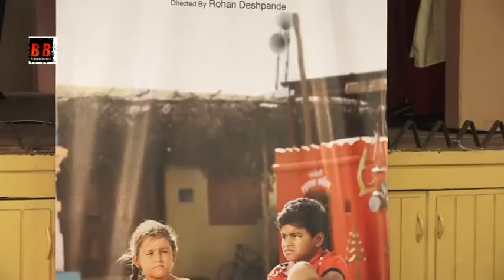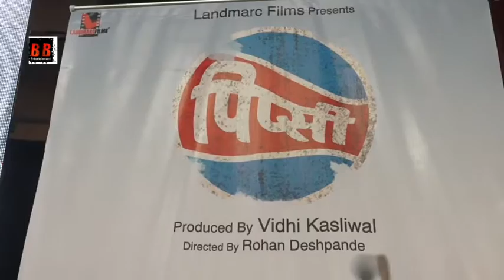Sahil Joshi Maithili At Trailer Launch Of Marathi Film Pipsi